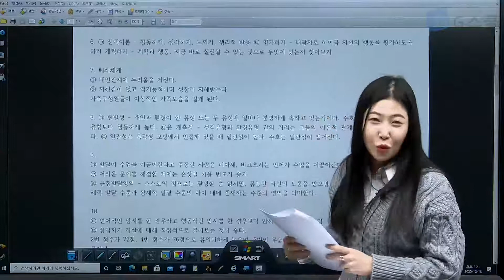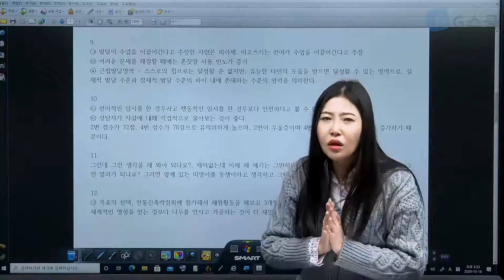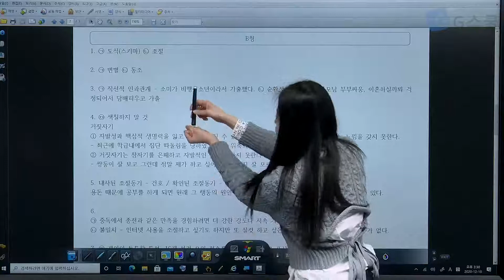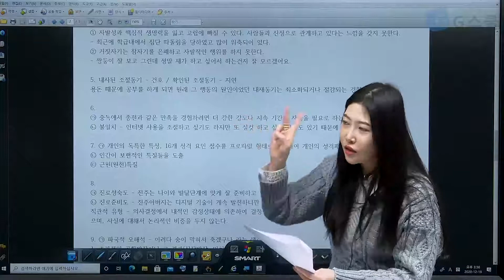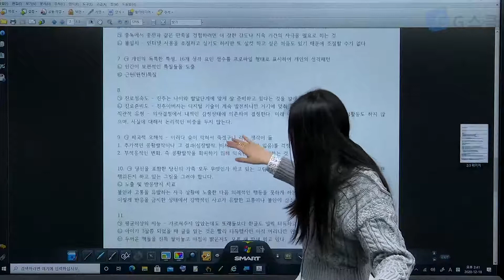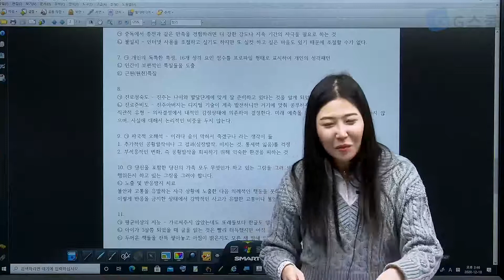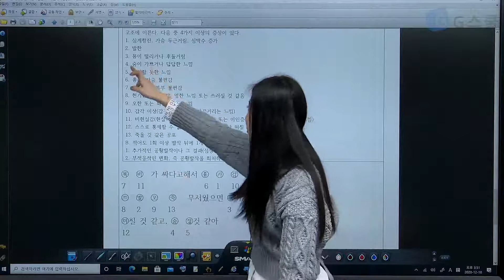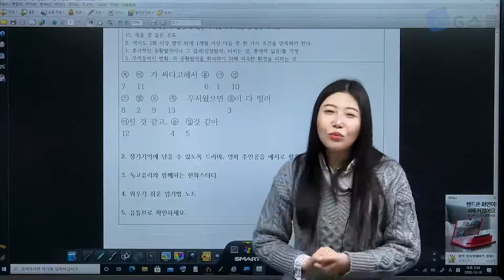[G스쿨]1020 ON TACT 라이브특강 (독고유리 전문상담편)